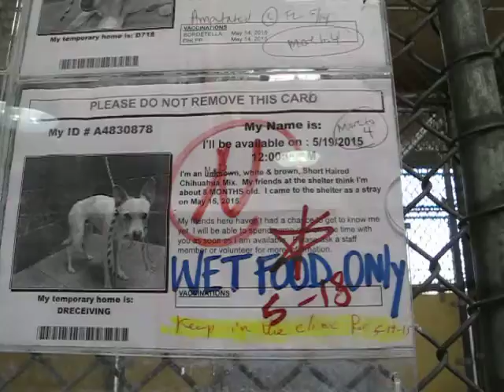RESCUED by the AWESOME Pamela Yin!Downey A4830878 Buttons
A4830878
My name is Buttons and I'm an approximately 1 year, 5 month old male chihuahua sh. I am not yet neutered. I have been at the Downey Animal Care Center since May 15, 2015. I will be available on May 19, 2015.